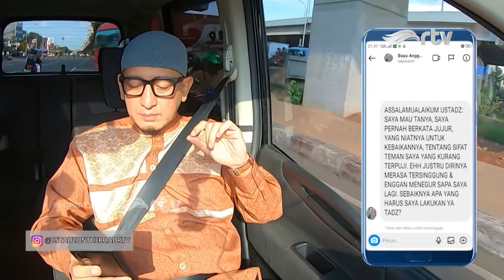Ustad On The Road RTV : Jangan Takut Jujur